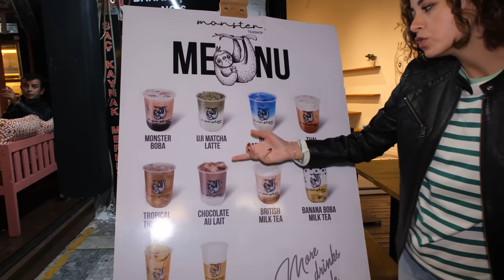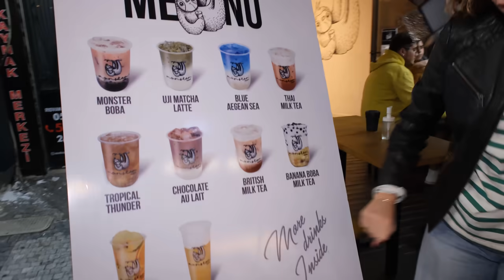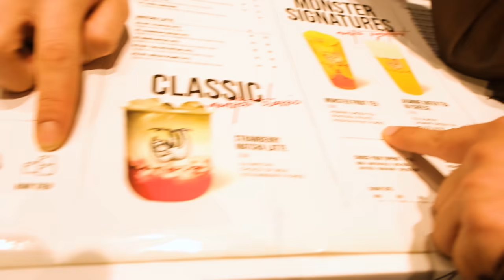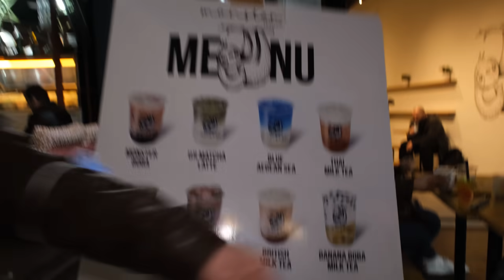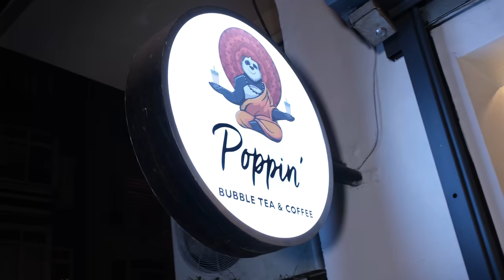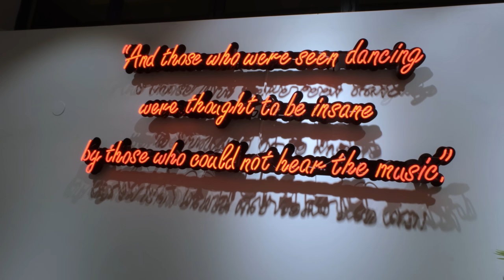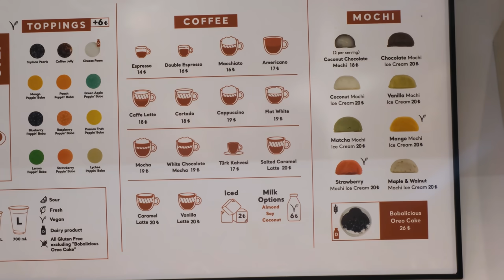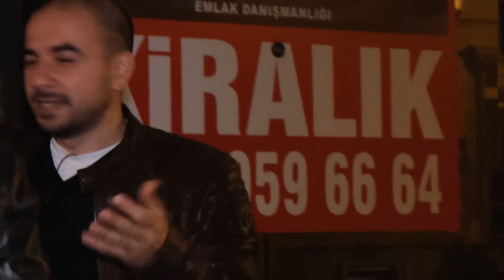İlk Defa Tattık! - Tüf Tüf Oynadık!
Bu videoda ekibimiz daha önce denemedikleri lezzetleri deniyor.

Video boyunca denediğimiz lezzetler ve instagram adresleri şu şekilde;